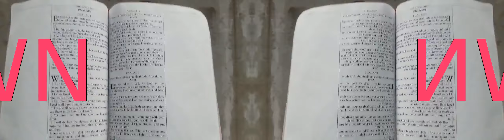False Prophet Domonique Davis - Clown: The Only Begotten Sons True Identity Psalm 2 - 8